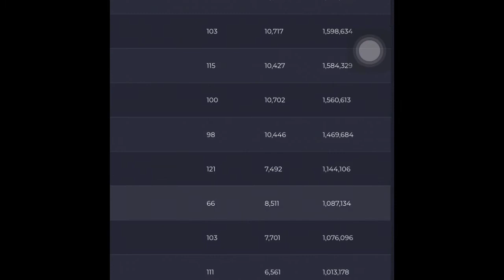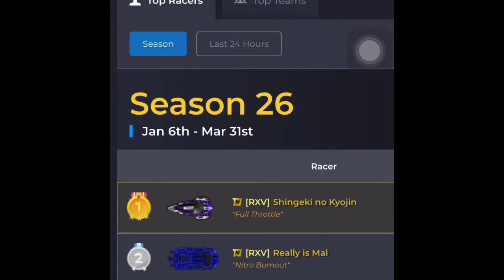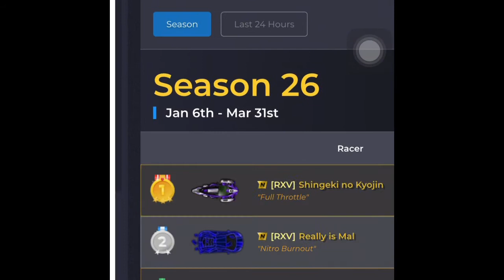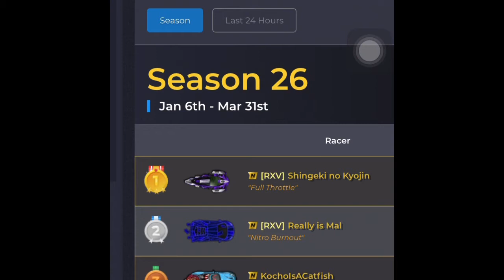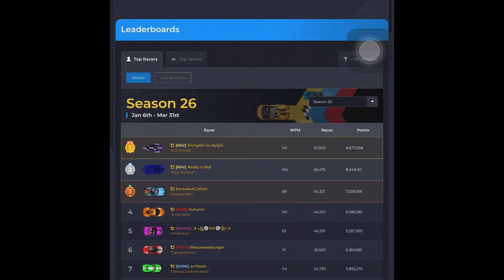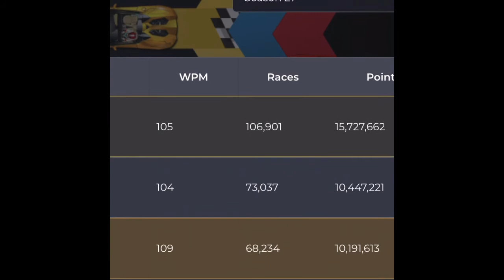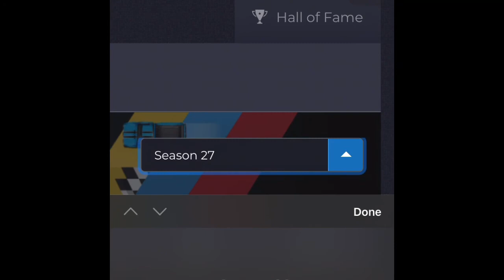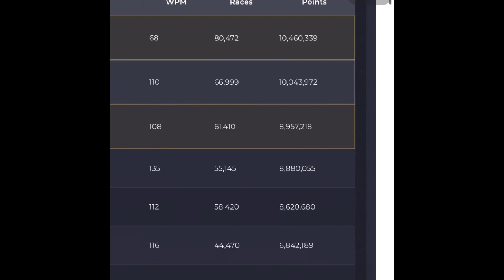N1TRO T7PE 5UX